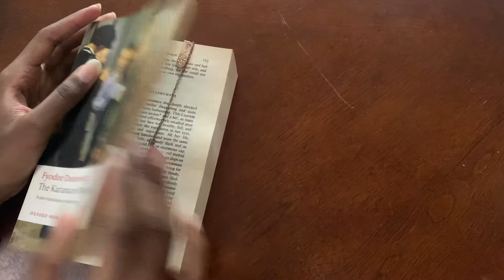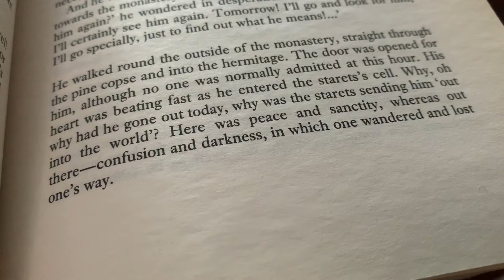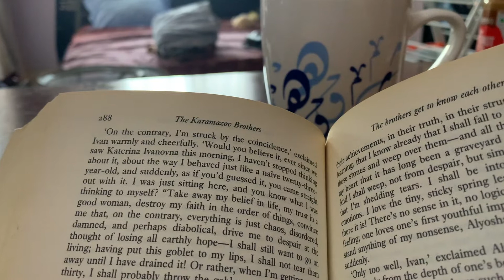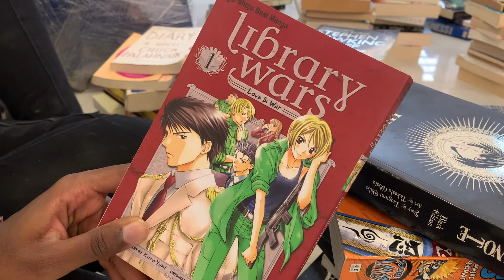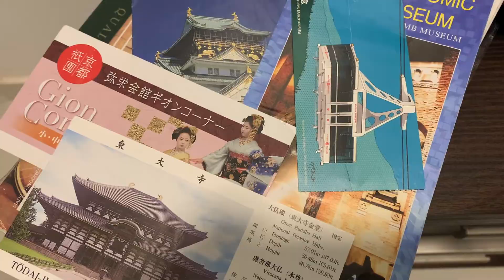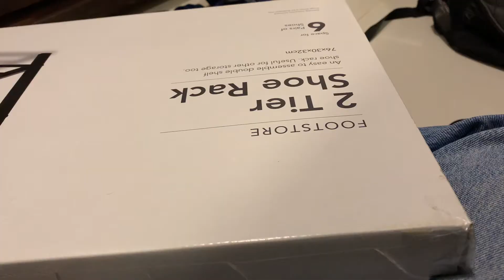Productive Days in my life 🌺 Reading The Karamazov Brothers, Packing, Moving into my room